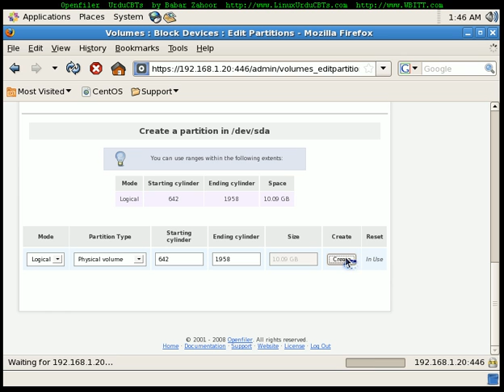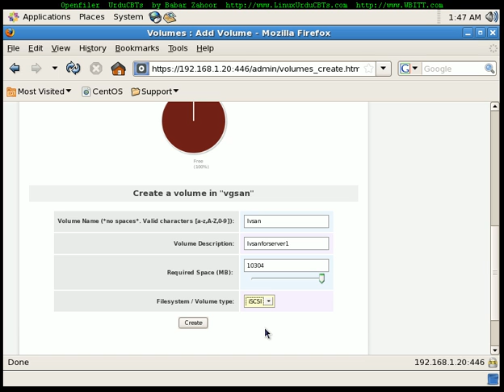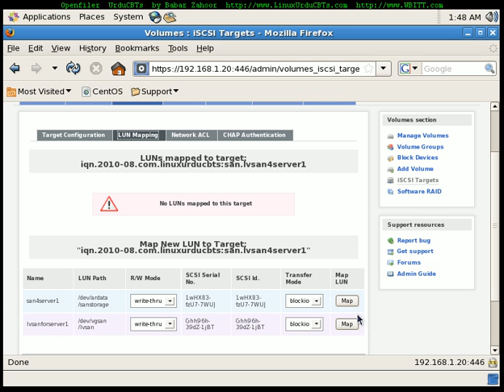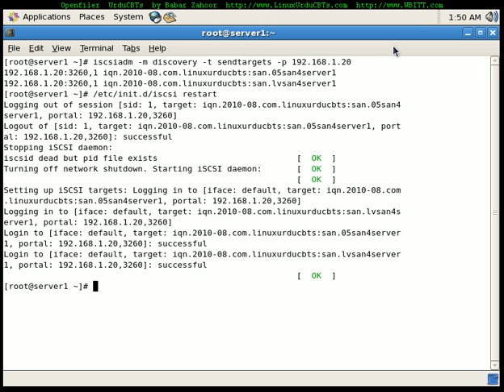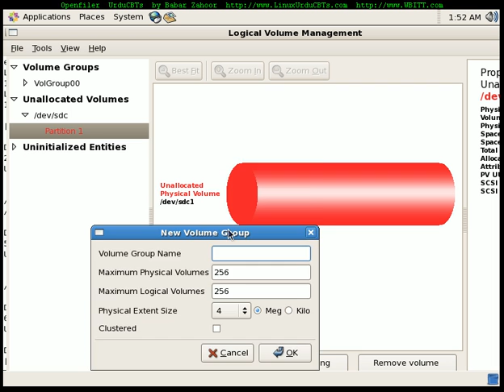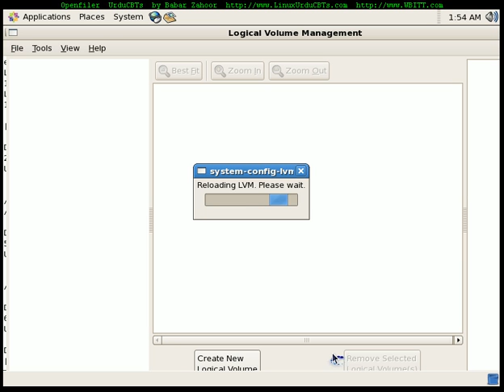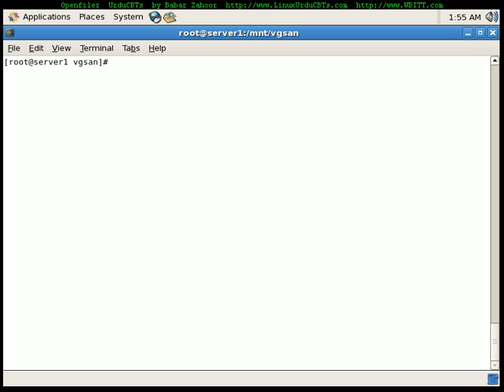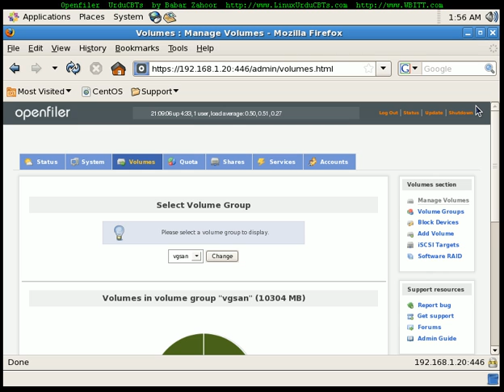Openfiler PV Physical Volume VG Volume Group & LVM & LVM Managent CBTs in Urdu / Hindi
Openfiler Physical volume (PV)  volume group (VG) & Logical Volume management (LVM) Urdu Video Training RAID Management in Open Filer SAN/NAS
 Urdu CBT Linux Urdu CBT Free CBT Linux CBT Free Linux CBT Linux Tutorial Linux Video Tutorial Babar Zahoor Pakistan